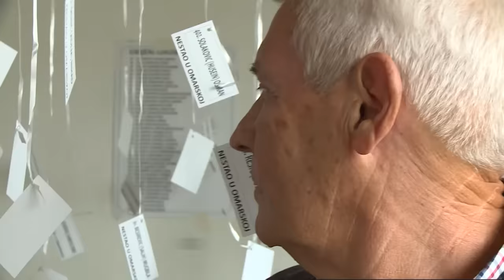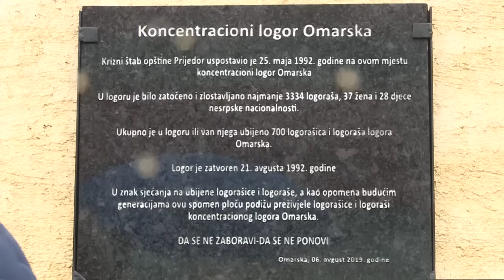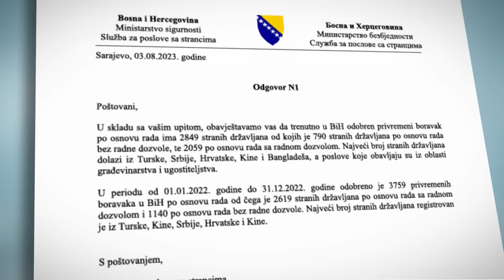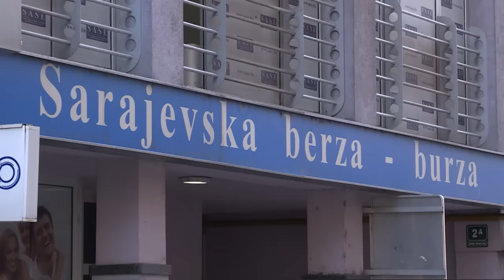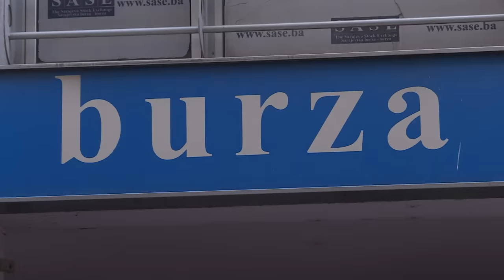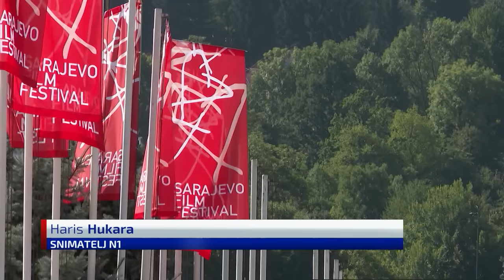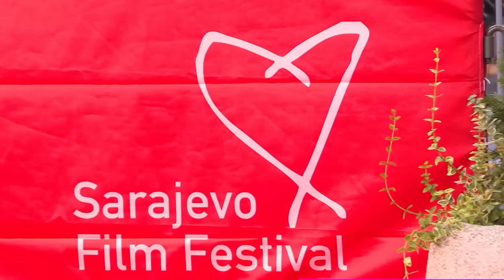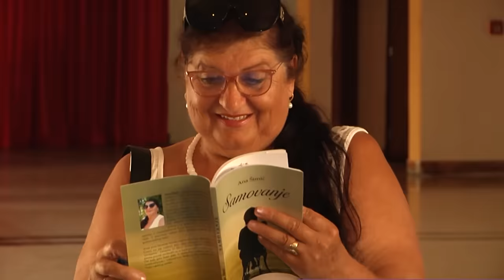Dnevnik u 19 /Sarajevo/ 6.8.2023.